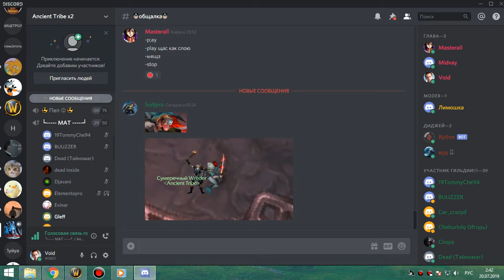4я часть цлк 25об фурик-пвар 19 07 19